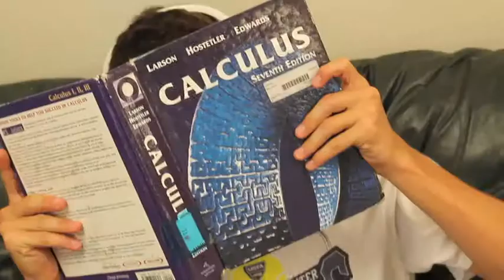how to study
how to study, by the senior guys